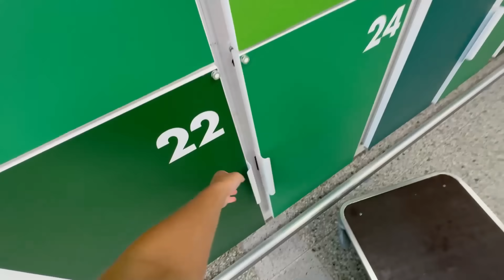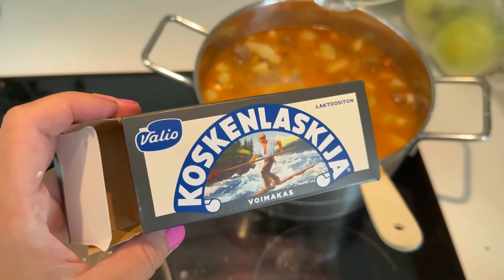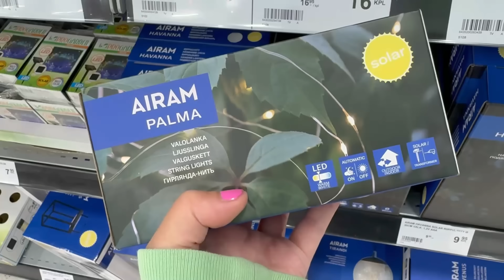Tahmea startti | Monelta teillä lapset menee arkisin nukkumaan?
💛Nukuin viime yönä super huonosti ja se kyllä tuntui.. mutta päivä se oli tuokin. Ihan hyvä sellainen lopulta 😊